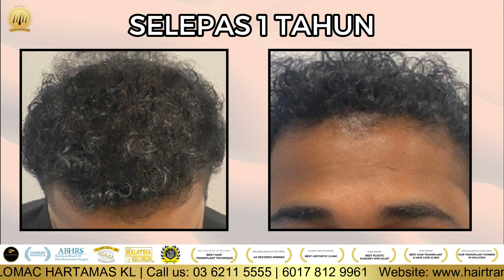Hasil 1 Tahun Selepas Tanam Rambut | HAIR TRANSPLANT MALAYSIA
Temui pesakit lelaki kami yang mengambil langkah berani untuk mendapatkan semula keyakinannya dengan Transplantasi Rambut SMART™ FUE. Hanya satu tahun selepas prosedur, hasilnya tidak begitu mengagumkan. Rambutnya yang pernah menipis di kawasan mahkota telah berubah menjadi subur dan hasilnya yang kelihatan semula jadi  melengkapkan penampilanya dengan sempurna. Teknik SMART™ FUE memastikan ketepatan dan tempoh pemulihan yang minimum, menjadikan perjalanannya ke jaminan diri yang diperbaharui lancar dan selesa.

Hari ini, beliau berdiri sebagai bukti kejayaan luar biasa klinik kami. Transformasinya membuktikan bahawa pemulihan rambut boleh menjadi pengalaman yang mengubah hidup.

Kebaikan Teknik Pemindahan Rambut SMART™ FUE di Malaysia
- Penyembuhan yang cepat
- Kepadatan yang tinggi
- Hasil kelihatan semula jadi
- Perancangan Pembedahan yang Profesional  / Perancangan Pembedahan Graft

Waktu Bekerja:
⏰ ISNIN - JUMAAT | 9.00 AM - 6.00 PM
⏰ SABTU | 9.00 AM - 3.00 PM

📍 Glomac Galeria Hartamas, B-G, 05, Jalan 26a/70a, Desa Sri Hartamas, 50480 Wilayah Persekutuan, Wilayah Persekutuan Kuala Lumpur

❤️❤️ HUBUNGI KAMI DAN DAPATKAN KONSULTASI PERCUMA ANDA ❤️❤️